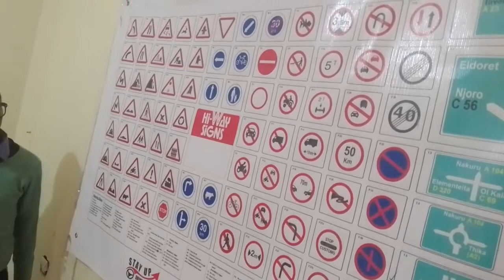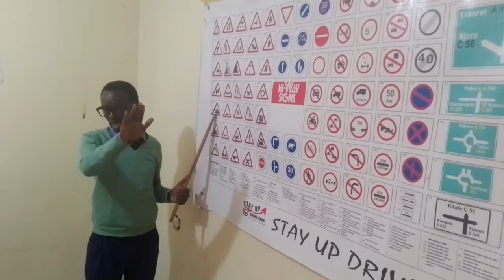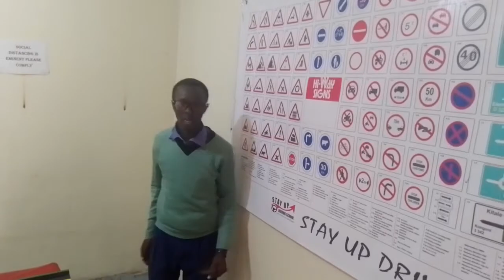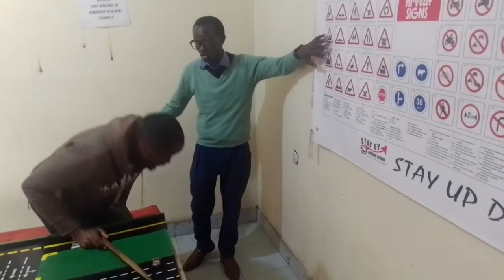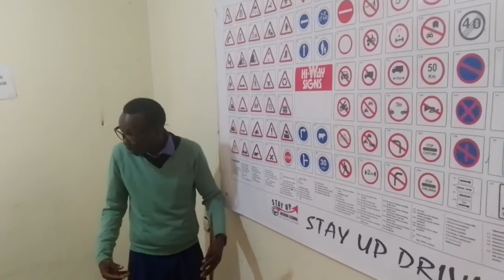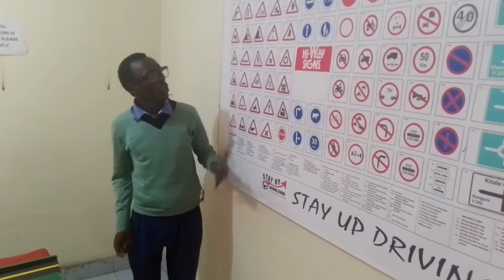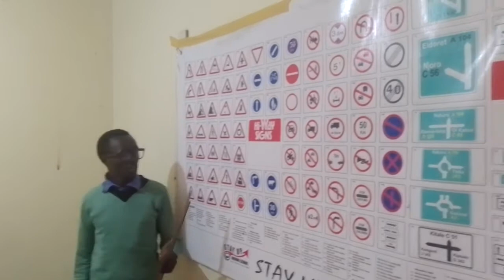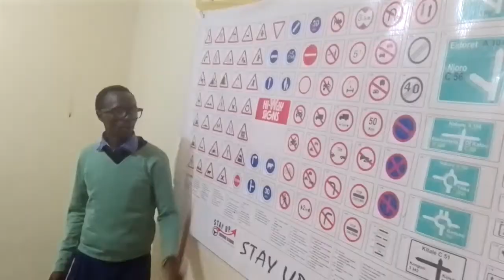TRAFFIC SIGNS. PART TWO (II) MODEL TOWN BOARD.